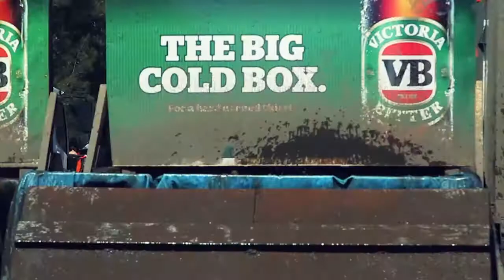Tough Mudder Sydney 2012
In September 2012 Men's Health and HUAWEI Devices took on Tough Mudder Sydney, staged at the scenic Glenworth Valley, just north of Sydney. This multi-platform reader promotion was designed to help launch the incredibly tough Discovery Expedition handset in Australia. The response was outstanding and this epic content is the end result. Enjoy.